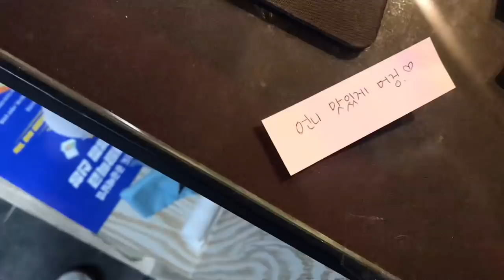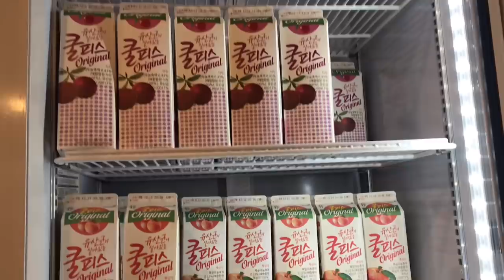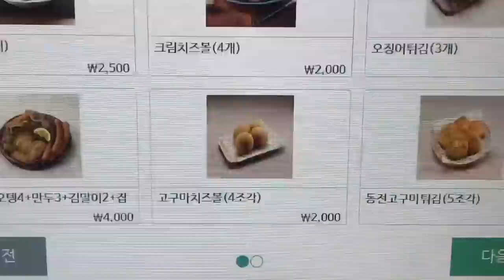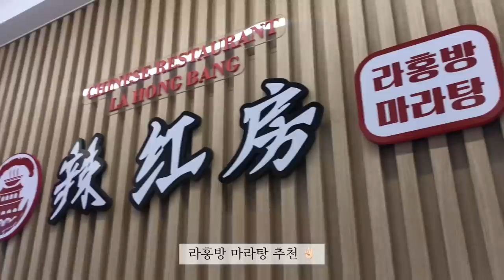[ENG] [VLOG] 9개월차 신전 알바생의 신전떡볶이 브이로그+ mini vlog 🥓(ft. 순대, 새우칩, 마라탕, 삼겹살, 키오스크소개, 신전떡볶이, 알바 vlog)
click 한국어 ( not 한국어 자동생성 ) can see english subtitle thank you

안녕하세요 편집을 막 방금 끝낸 따끈한 새 영상 입니다

벌써 3개나 올렸네요

뒷부분에는 미니브이로그도 같이 있으니 재미있게 시청해주세요